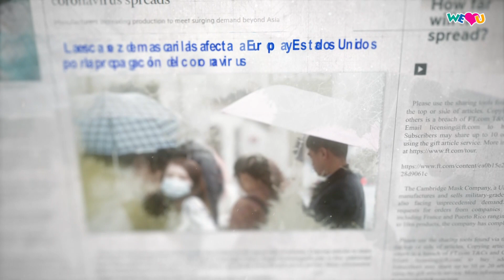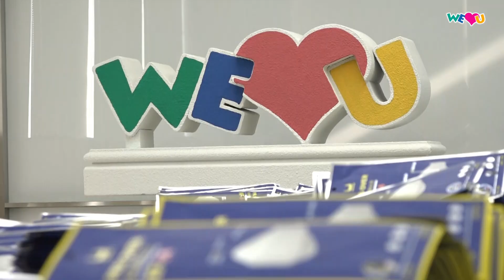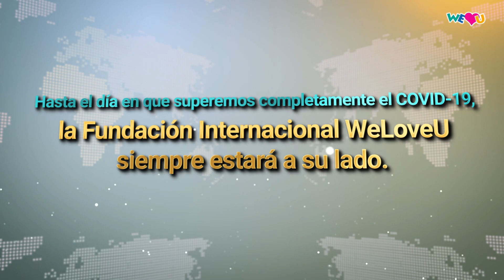PROYECTO PARA SUPERAR EL COVID-19 | WeLoveU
"Me gustaría enviar un mensaje de agradecimiento a la Fundación WeLoveU
por su generosidad con Ecuador en estas circunstancias de pandemia.
- Luis Gallegos, Ministro de Relaciones Exteriores y Movilidad Humana

Cuando escuché por primera vez que la Fundación Internacional WeLoveU iba a donar
un centenar de Chromebooks a nuestra escuela, me llené de felicidad.
Así que, tener esos dispositivos, les va a ayudar.
Esperemos que no pierdan mucho de sus conocimientos académicos
o de aprendizaje a lo largo de esta pandemia.
Así que estaba muy, muy feliz por ello.
- Claudio Barbaran, Director de la Escuela Primaria Roberto Clemente, EE. UU.

Tal y como dice su lema, han demostrado el amor de una madre
hacia las personas y los países que necesitan ayuda.
Me gustaría dar las gracias a la presidenta de la Fundación WeLoveU
que ha fijado su atención en Chile.
- Paula Labra Besserer, Ministra del Departamento Metropolitano de Salud de Chile

Durante esta inesperada pandemia del COVID-19,
la Fundación Internacional WeLoveU llevó a cabo la ayuda de emergencia por el coronavirus
para ayudar a los que pasan por dificultades debido a crisis económicas, educativas y médicas.

WeLoveU cooperó con los gobiernos y organizaciones
realizando muchas actividades de apoyo como suministros de cuarentena y bienes indispensables.
Así mismo, WeLoveU proporcionó dispositivos educativos como apoyo a los estudiantes que no pueden estudiar por falta de medios digitales y entregó kits de prueba y suministros médicos en lugares donde escasean.

[La Fundación Internacional WeLoveU tiene los derechos de autor de este vídeo. Están prohibidas la copia y distribución no autorizadas.]